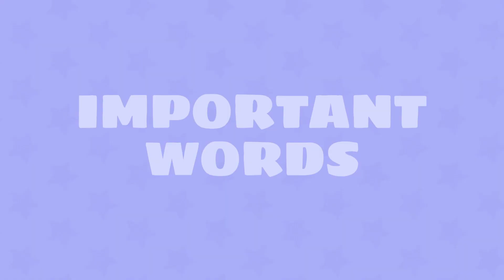Beadies - Hide and seek - baby song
We're playing hide and seek with the athletic Foxtail!
Beadies is a developmental musical cartoon series for kids up to four years of age. Created by a team of animators, child psychologists, teachers and parents. Beadies uses play to provide comprehensive child development while accounting for a child’s perception. Most importantly, we put our hearts into making Beadies.

Coco the Hen, Cheep, Wolfy, Foxtail, Meowser, and Hoppy all live in the magical Beadies album. Each one of them uses interaction with children to develop social, intellectual, physical, sensorial, musical, and artistic skills, while giving parents hints on how to play with their child.
Here you will find cartoons for every taste - for kids, for older children, educational cartoons.

Dear kids and parents, we present you a channel with good cartoons for children. Here you will find the most interesting cartoon series for all tastes and ages and can watch cartoons online for free.
Everyone from the toddlers to schoolchildren can find their favorite cartoons here: cartoons about cars, robots or machinery for boys, serials about kittens, friends and princesses for girls. We have educational, educational and just fun and interesting cartoons. And also songs for kids, collections, cartoons in HD, programs, riddles and games!